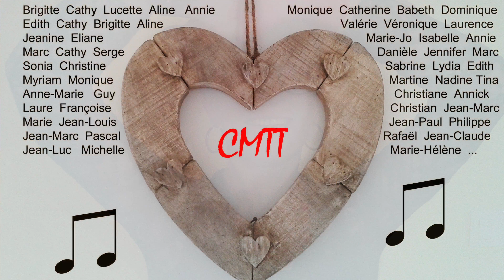Choeur Mistral Viens on s'aime juin 2020 Chorale confinée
Chorale confinée Viens on s'aime de Slimane